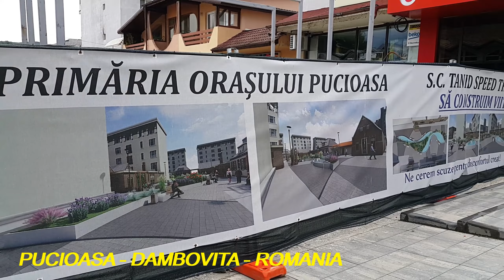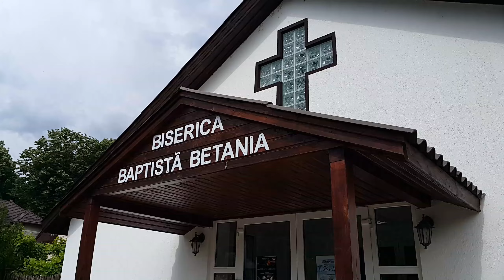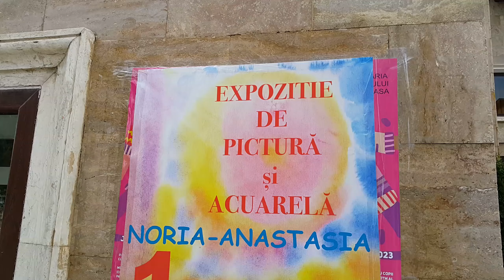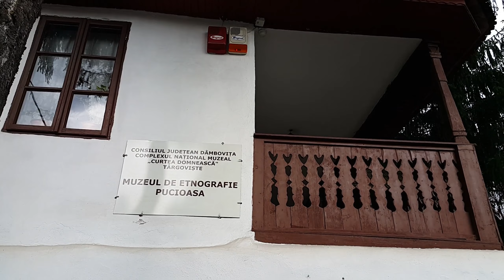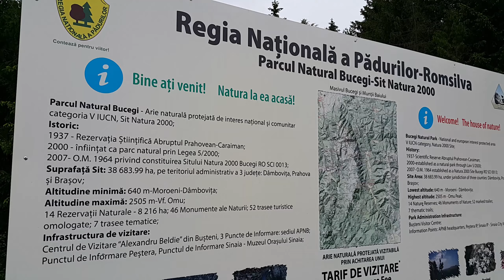La pas prin PUCIOASA - Romania